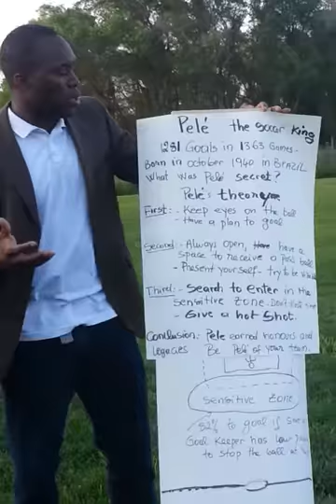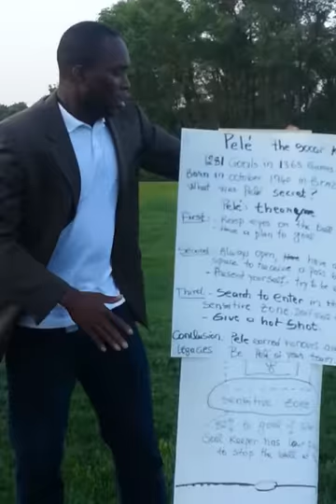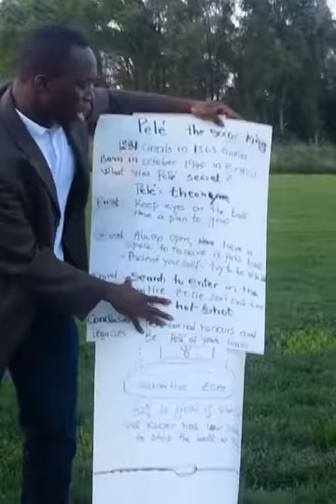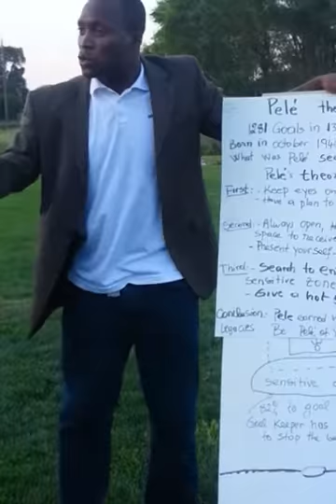Pele the king of soccer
Born in 1940 in Brazil Pele was a kind of soccer king ,1281 Goals in 1363 Games that is so fatastic. In this video I will show you step by step Pele secret to make this happen.